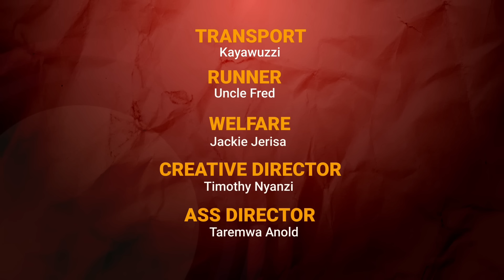A conman on Kansiime’s houses. Fresh African comedy. Don’t mess with kansiime.2024